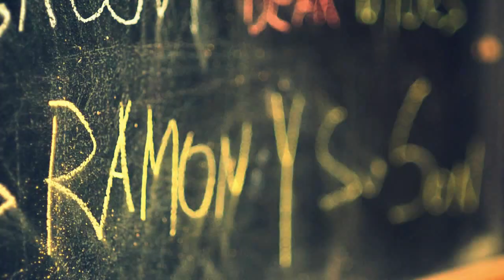Charnobyl Voice Presents: Ramon Y Su Son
Come see Ramon Y Su Son at Club Lambi on Thursday February 16th 2012!
Charnobyl Voice an organized music event open to all artists and to the public, which takes place every month and brings together an amazing range of genres and people to collaborate and enjoy a night together!